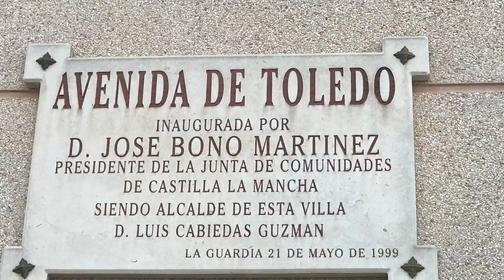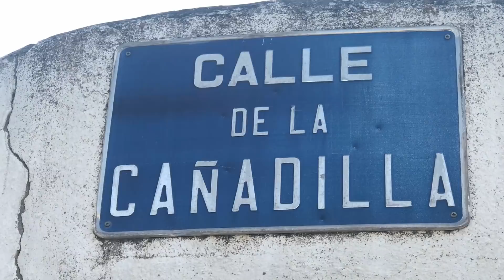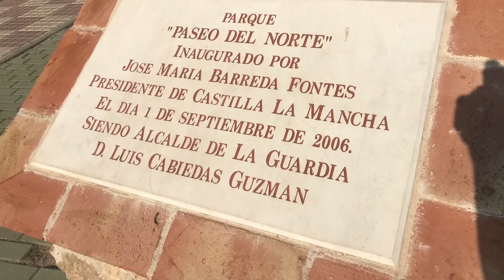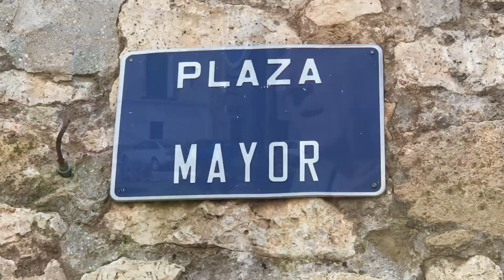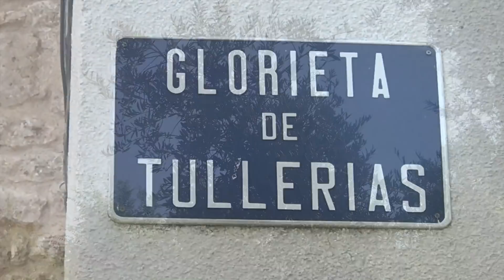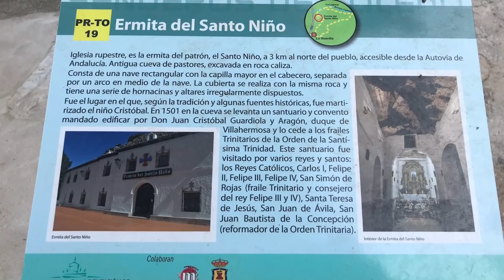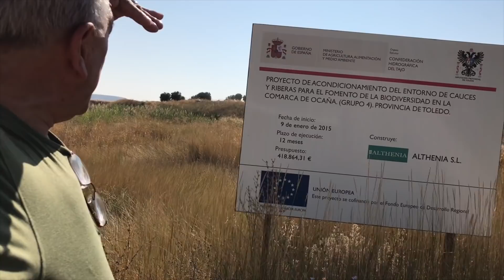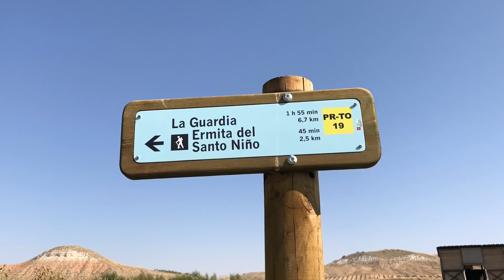La Guardia (Toledo) caminar y caminar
Caminar es uno de los mejores placeres que hay en la vida, y quizás el más económico.